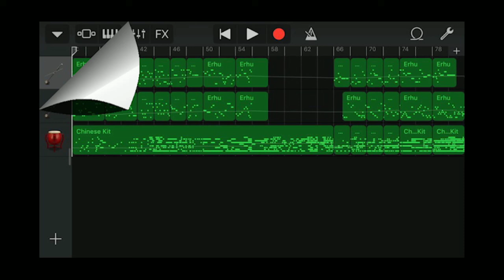Iphone GarageBand song 79 (erhu, drum)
*Instrument
 - Erhu
 - Erhu
 - Acoustic Drum : Percussion - Chinese Kit
*Key : b♭ minor (a# minor)
*Image : Doseonsa Temple